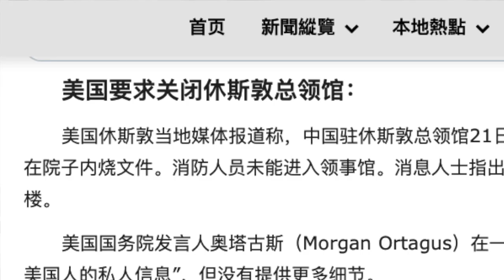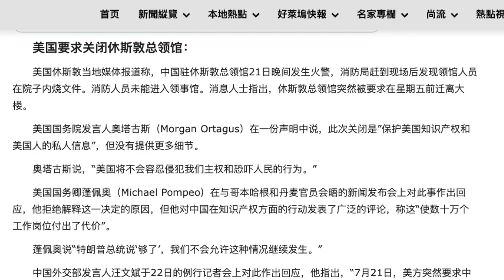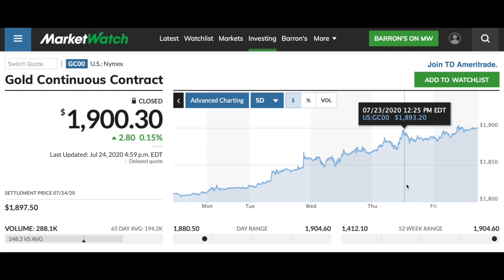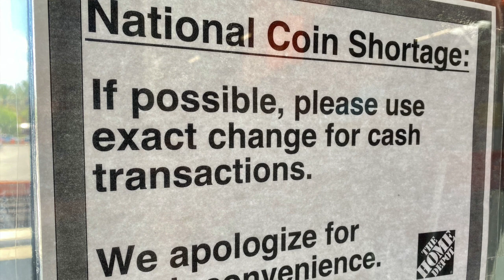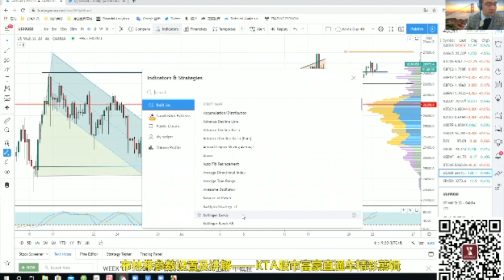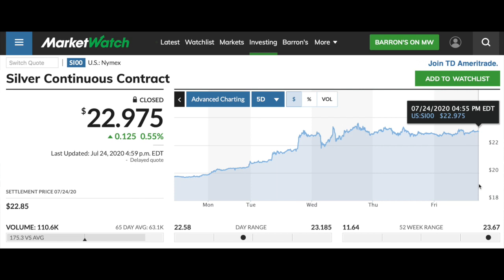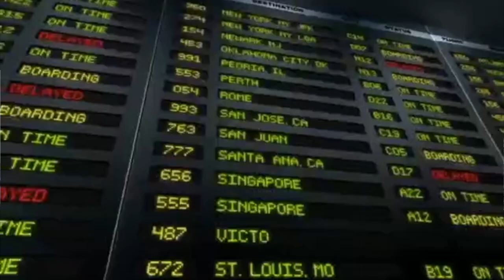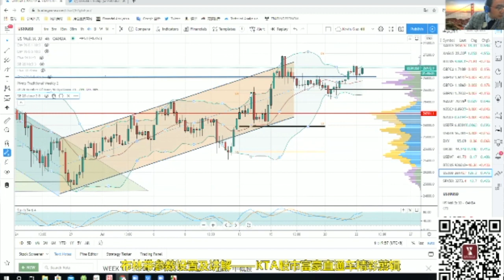【锐视频】赚钱注意节奏感 股神出手了！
Kore Trading Academy 交易学院院长Kevin Guo分析当下全球经济形势。人生最大的憾事莫过于：看到商机，没跟上节奏！

新冠翳云压城，世界人心惶惶。如何保持财务安全，平稳渡过这个艰难时期？必须要读懂世界经济形势，关注一下财经热点。

【嘉宾言论仅代表作者个人观点，不构成对您的投资建议。友情提请您：投资有风险，入市需谨慎。】